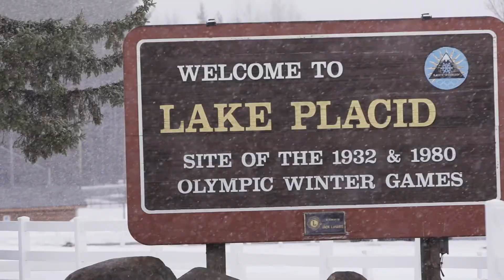Lake Placid 2022 World University Championship Speed Skating // MARCH 2 - 5, 2022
75+ ATHLETES
13 TITLES
5 DAYS
1 LEGENDARY OVAL